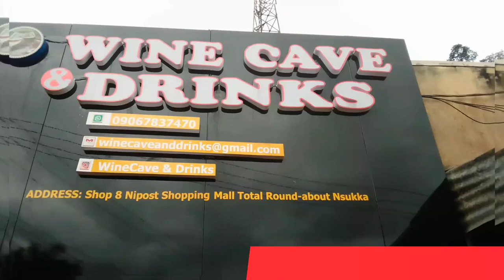Wine Cave and Drinks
Get the best and quality Drinks from WINE CAVE And DRINKS
located @ No 9 post Total roundabout Nsukka

they are the best when it comes to quality wines and drinks.